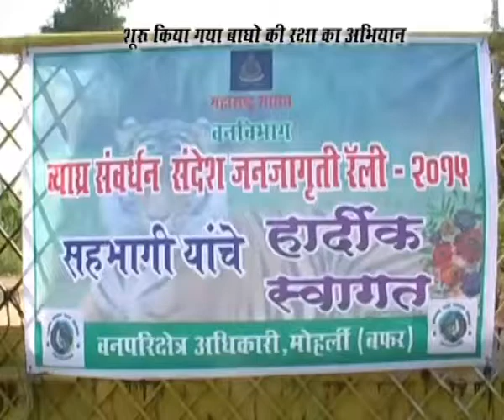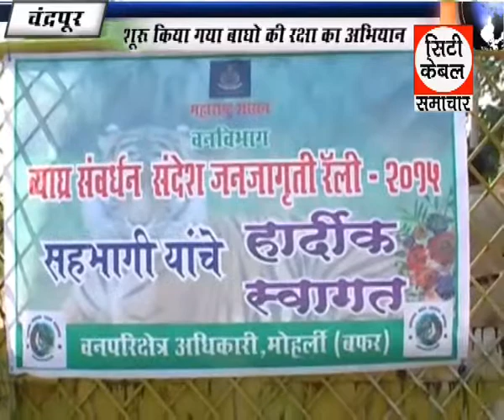शुरू किया गया बाघो की रक्षा का अभियान,City Cable Samachar GTPL Chandrapur 28 10 2015